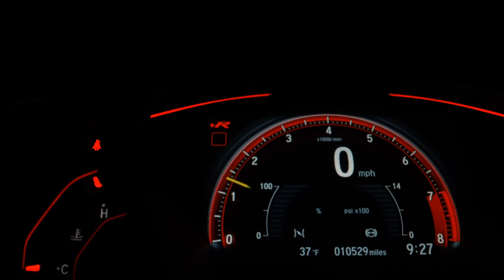FIAT STRADA - 2011 - São Paulo/SP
FIAT/ STRADA 1.8 ADVENTURE LOCKER CE
  2011
  FLEX
  Final de placa: 6
  MANUAL

LAUDO CAUTELAR 100% APROVADO, SEM NENHUM DETALHE.

* AR CONDICIONADO
* DIREÇÃO HIDRÁULICA
* TRAVAS ELÉTRICAS
* VIDROS ELÉTRICOS
* SOM ORIGINAL
* SENSOR DE LUZ
* RETROVISORES ELÉTRICOS
* RODAS DE LIGA LEVE
* AIR BAG
* ABS
* MANUAL
* CHAVE RESERVA

Veículo: FIAT / STRADA 1.8 MPI ADVENTURE LOCKER CE 16V
Ano: 2010/2011
Combustível: FLEX
Portas: 2 PORTAS
Câmbio: Manual
Cor: CINZA
KM: 150.000

✅ Air Bag
✅ Alarme
✅ Ar Condicionado
✅ Ar Quente
✅ Banco Com Regulagem de Altura
✅ Capota Marítima
✅ CD e MP3 Player
✅ CD Player
✅ Computador de Bordo
✅ Direção Hidráulica
✅ Freio ABS
✅ Protetor de Caçamba
✅ Rádio
✅ Rádio e MP3
✅ Retrovisores Elétricos
✅ Travas Elétricas
✅ Vidros Elétricos
✅ Trio Elétrico
✅ Farol de Neblina
✅ Entrada USB
✅ Porta Copos
✅ Console Central
✅ Estribo
✅ Protetor de Cárter
✅ Rádio USB
✅ Som Original